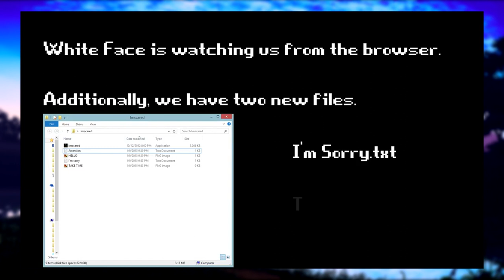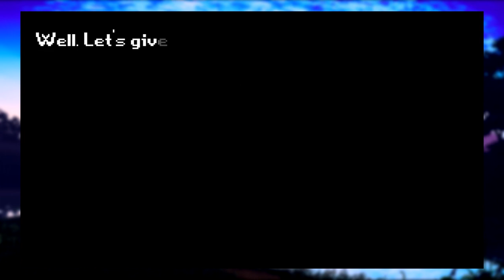Top 10 Gaming Moments That Broke Our Reality (Fourth Wall Breaks In Gaming)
Here's our 10 gaming moments that broke our reality. Basically our pick of the best breaks of the fourth wall in gaming!